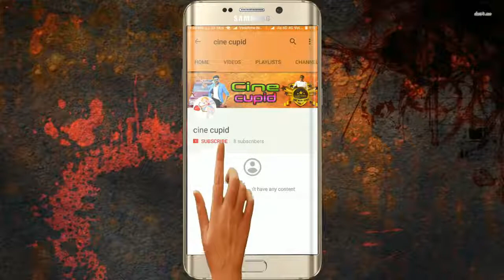Abbas Family Photos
In this video about Abbas (Mirza Abbas Ali, born May 21, 1975) is an Indian film actor who acts in Kollywood Tamil films. Born in Calcutta and educated in Bombay, he was discovered modeling in Bangalore by Kathir, who introduced him in Kathal Desam. He has a huge fan following in India.

Abbas has also acted in a number of films as the second hero and has acted alongside many stars including Rajinikanth, Kamal Haasan, Sivaji Ganesan, Ajith, and Madhavan. Since 2003, he has become less engaged in the industry and is running a family-based business in Bangalore, Chennai & Hyderabad. Abbas has also made videos for the hit album "Yeh Hai Prem" (1999). He is married to Erum Ali, a fashion designer.

And not to forget his hair style which created a craze among the youth and barbers. during the period of 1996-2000 every one boy among the 10 boys had a hair cut named "Abbas Cut".

Source from :flimbeat

Music Credit

Song producer name : otis McDonald

Share both this link when you gonna use this song.